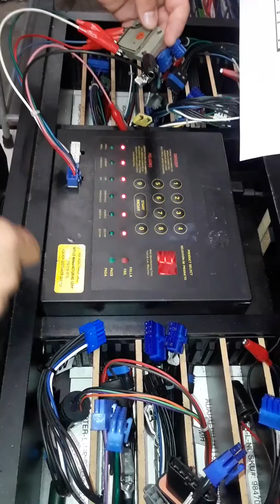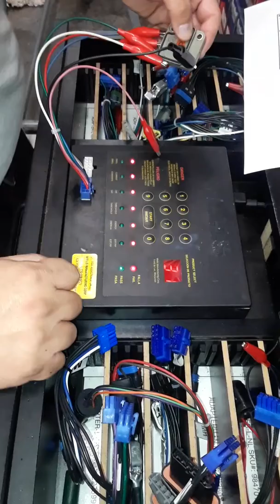Testing ignition igniters on Accord and Civic at AutoZone.